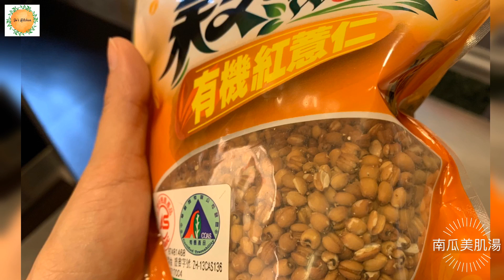南瓜美肌湯（此湯能美白去斑、含豐富膠原蛋白及果膠）糖尿病恩物-南瓜！男女老幼、孕婦湯水、四季湯水